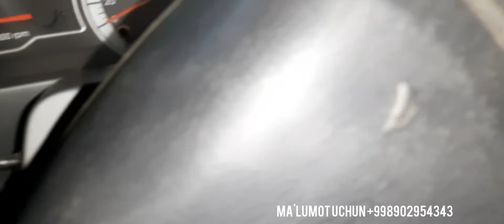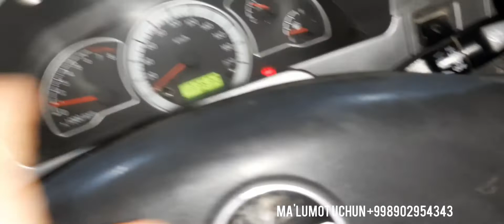Nexia2 moshinasiga qilingan ishlar far polirofka magicar 906 signalizatsiya oyna blok o'rnatildi.